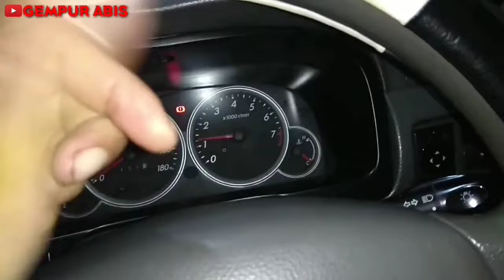ATASI TAP OLI DOL ‼️ TANPA BONGKAR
Pada Video kali ini kita akan men senai ulang TAP OLi pembuangan oli yang sudah aus karena pemakaian dan karena ada kesalahan saat pemasangan, disini kita lakukan sendiri, tap oli yang rembes ini juga terjadi karena dudukanbaut bak carter sudah doll atau loss drat bak carternya, ini bisa berlaku pada mobil avanza xenia, inova rush Terios atau mobil lain pun sama bisa di atasi dan sama dalam pengerjaannya, baut oli bawaan mobil ukuran M12x1,25 (atau baut 14 dibuka pake kunci 14), jika slek seperti dalam video maka step ke-2 yaitu pake senai M14 x 1,5 mm dg baut 17 ×1,5 mm.
baut ini dol/slek biasanya terjadi kerena salah memasukkan baut saat pergantian oli, kurang presisi dan atau terlalu kencang saat menutup,
ukuran hand tap yang kita gunakan adalah M14x1,5 (baut 17, dg kepala baut tetap kunci tetap 14) recananya mau M13 tapi ga ada, karena memang jarang digunakan montir jadi skip ke baut 17.
ok. seperti apa cara mengatasi nya,

semoga bermanfaat
dan